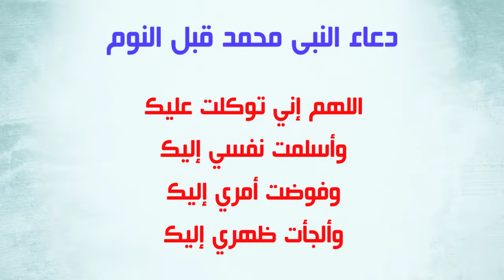هل تحلم براحة تامة في هذه الحياة طبق هذه الخطوات السبعة